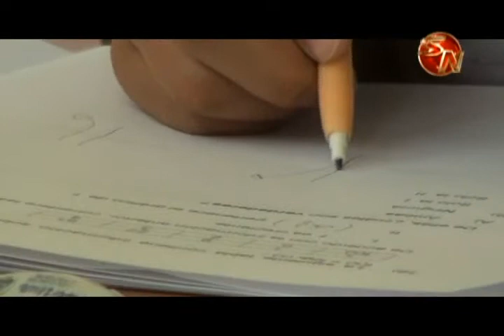Exámenes de bachillerato en los colegios técnicos arrancan este jueves